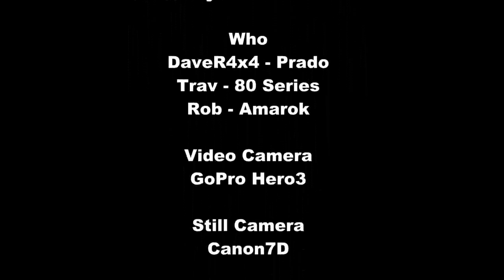Harrietville - Lake William Hovell via Cemetery Lane out of Harrietville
After finding many of the tracks out of Harrietville closed we came across this little gem.